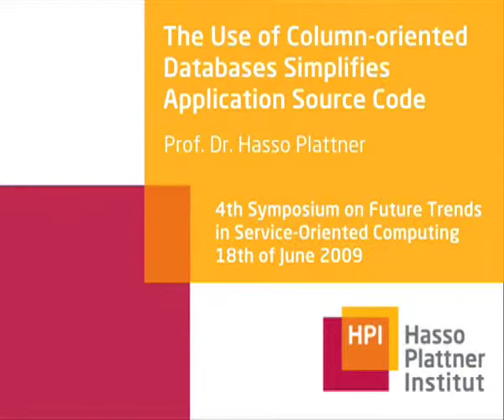The Use of Column-oriented Databases Simplifies Application Source Code